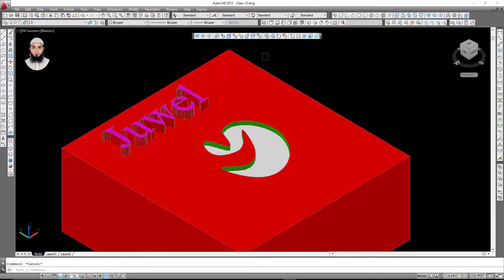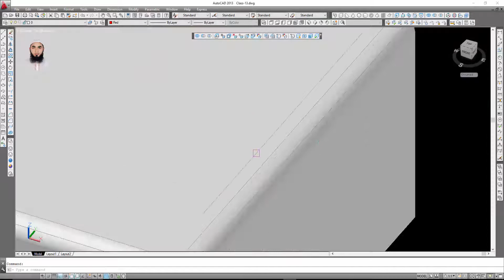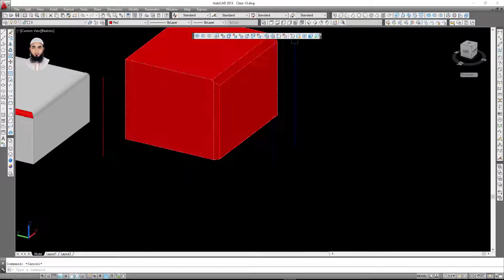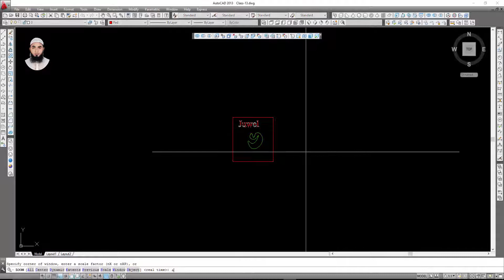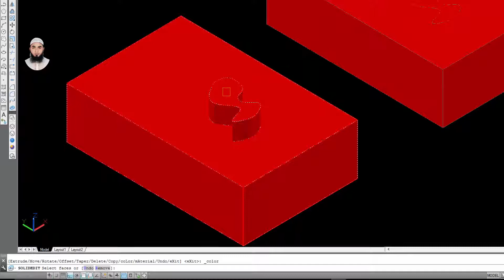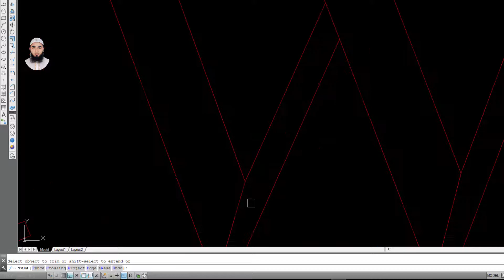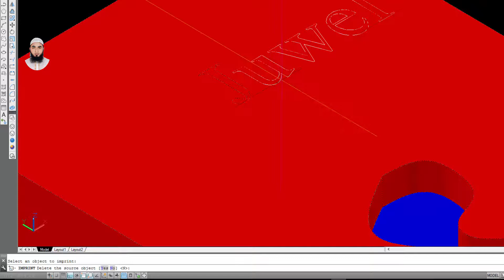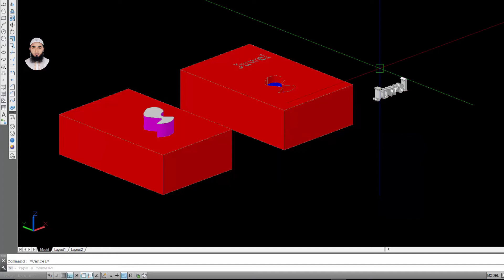AutoCAD 3D tutoriall | Complete AutoCAD 3D training course in Bangla (Part-13b)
This Autocad 3D tutorial in bangla is design for who want learn autocad 3d. In this AutoCAD 3D tutorial I explained how to work with autocad 3d in easy way. I hope that this AutoCAD 3D tutorial in bangla is most helpful for learn AutoCAD 3D. You will learn autocad 3d step by step according to course outline.

This AutoCAD 3D training course is designed for individuals who have zero experience in using AutoCAD 3D or beginners wanting to learn how to design and modeling houses or commercial buildings, Mechanical, Aeronautical, Marine. In this Professional AutoCAD 3D training Course, expert author Engr. Md. Juwel Patwary will show you how to make any kind of 3D model in AutoCAD 3D. You will learn how to use the powerful tools of AutoCAD 3D.

This AutoCAD 3D Training tutorial Course contains step by step procedures and overview techniques on how to make your 3D model in AutoCAD 3D. This AutoCAD 3D course is truly effective because it takes a "Project Based" approach to study the AutoCAD techniques in which to develop your AutoCAD skill.

By the end of the course, you will be comfortable with AutoCAD 3D modeling techniques & AutoCAD 3D House Modeling techniques using AutoCAD software. With only days of practice, you will master the AutoCAD 3D Modelling techniques effectively by studying the video training tutorials as a step by step guide.

Trainer: Md. Juwel Patwary